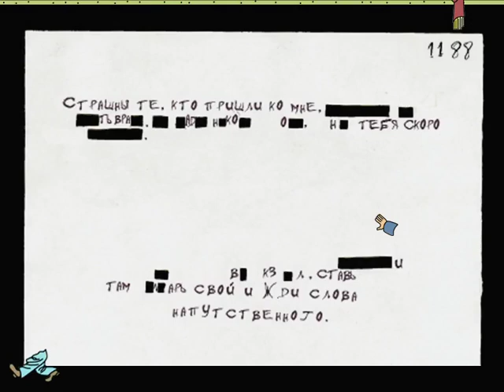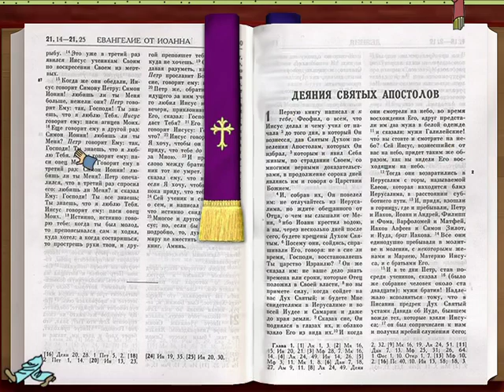Švejk Part 31 Byt kaplana Katze